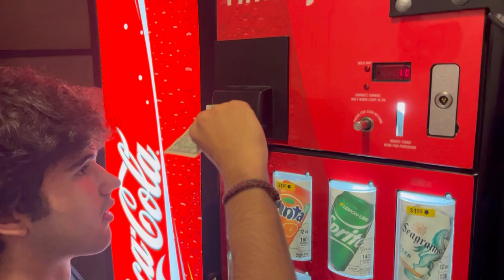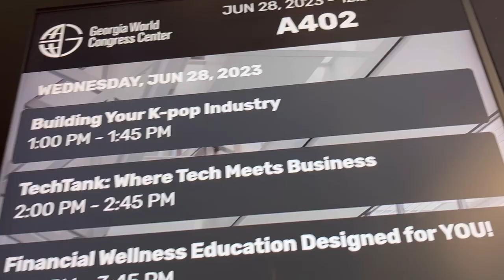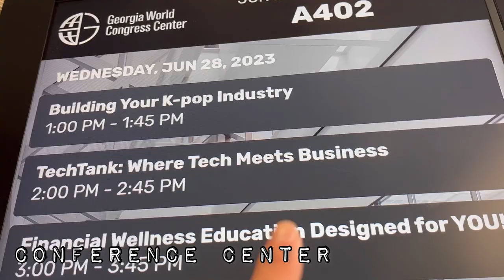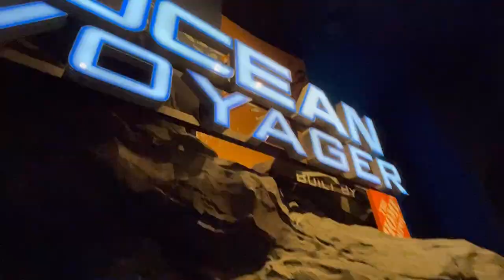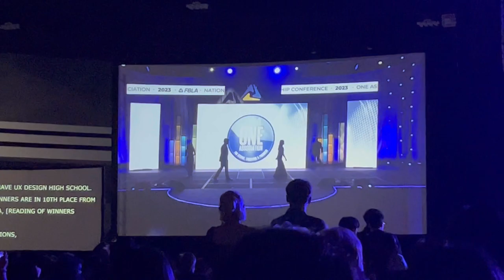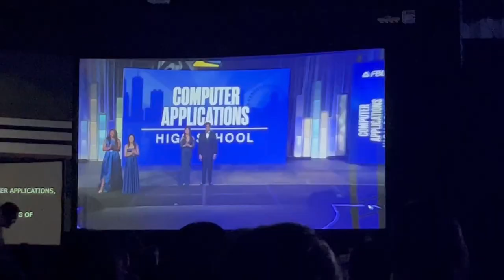FBLA Nationals 2023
Advisor:
Mr. Del Toro

Attendees:
Damian Gutierrez
Jonah Birkenbach
Jayden Carter
Camden Gudgel